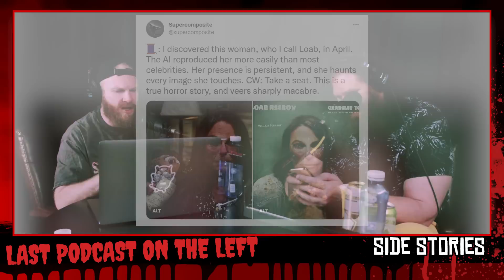Side Stories: Excerpts /// September 14th 2022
A short excerpt of Ben 'n' Henry from this week's Side Stories video.